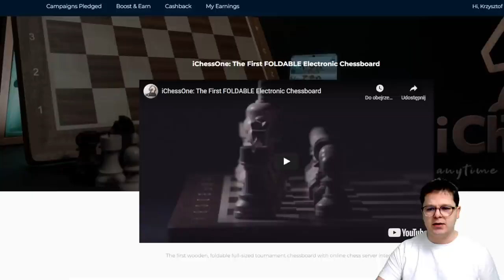I znowu to... FATALNE zachowanie PRZECIWNIKA | speedrun 2100 | ichess.one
I znowu to... FATALNE zachowanie PRZECIWNIKA | speedrun 2100
00:00 Wstęp
00:12 ELEKTRONICZNA SZACHOWNICA SKŁADANA
02:24 Obrona Nowoczesna - Partia 1
20:23 Pionem Hetmańskim - Partia 2

POLECAM:
Grafiki od shadethombre:

Wsparcie kanału:
Dziękuję :)